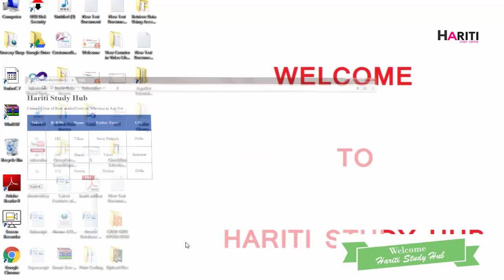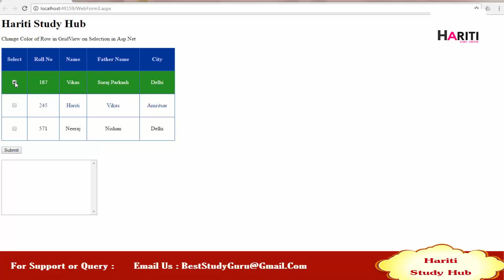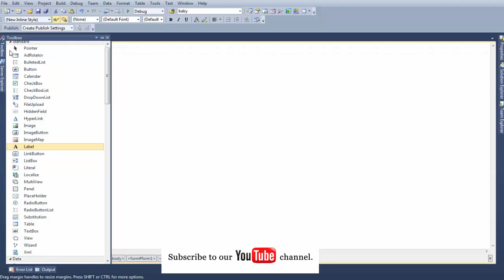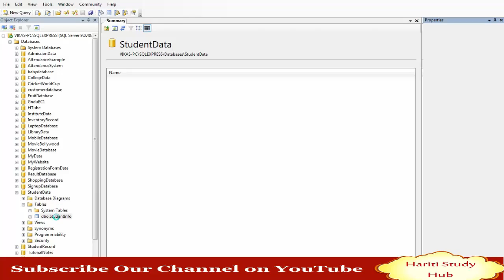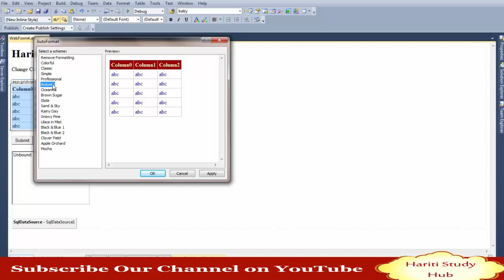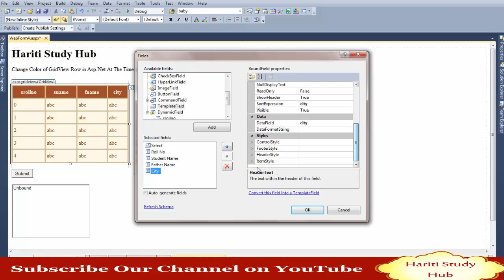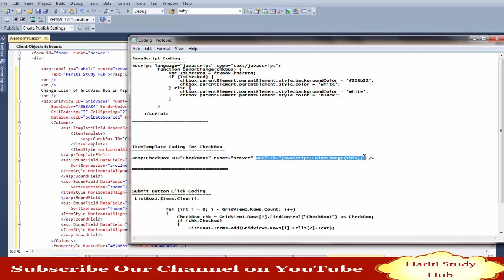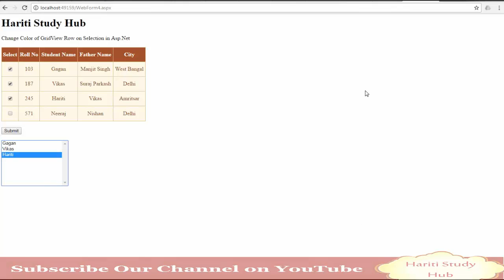How to change GridView Selected Row Color in ASP.Net C# | Hindi | Tutorial Classes in Hindi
In This Video Tutorial of Asp.Net Programming Using C#, You will Learn How to Change Color of Selected Rows in GridView in Asp.Net C#, For Row Selection i have used checkboxes. When row is selected using checkbox in gridview, color of selected row changed.

or

Download Important Code Using Google Drive Shared Link

BestStudyGuru @ Gmail.Com